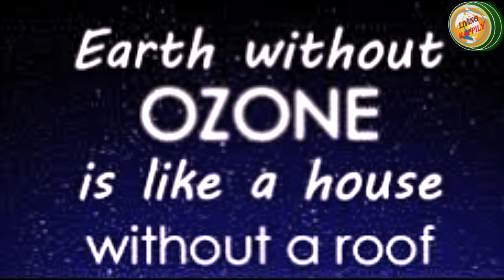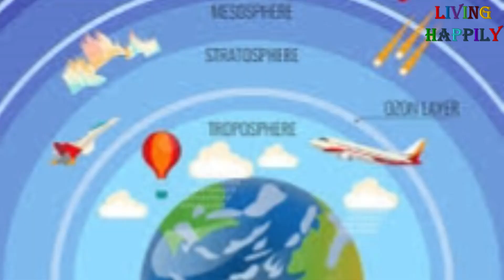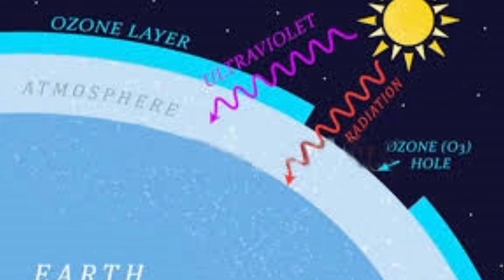Know about World Ozone Day 16 September 2020